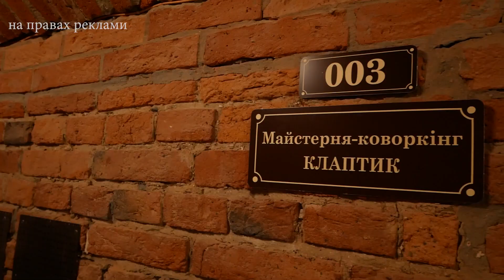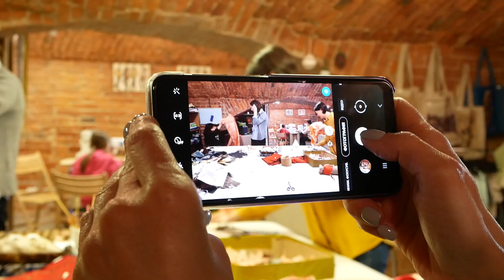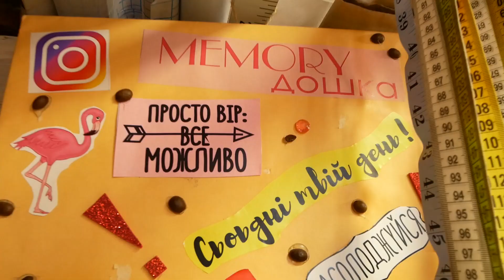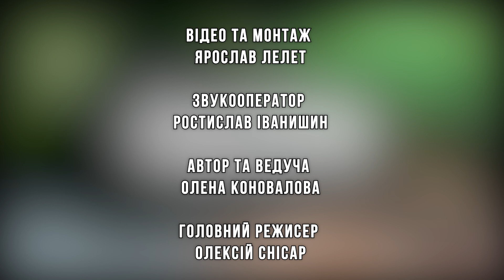Що робити з старим одягом? ПАЗЛИ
Майже 30% ваги неорганічних відходів - це текстиль (переважно одяг). Здавалося б, що небезпечного може бути в текстилі? Синтетика! Тому він і не може розкладатися на звалищі.

У кожній програмі "ПАЗЛИ" будуть легкі методи як можна, докладаючи мінімум зусиль, зберегти довкілля.
Отож у першій програмі - що робити з одягом, який ви вже не одягнете?

ПУНКТИ ПРИЙОМУ ВЖИВАНИХ РЕЧЕЙ:
Прохання вживаний одяг просити в доброму стані (без дір та плям).

1.   Спільнота “Святого Егідія” приймає лише чоловічий сезонний одяг у середу та п’ятницю з 18:30-19:00
м. Івано-Франківськ, площа Шептицького

2.  Громадський простір “Гармонія”
м. Івано-Франківськ, вул. Молодіжна, 54

3.  БО “Час добра та милосердя” приймає дитячий, жіночий та чоловічий одяг.
вул. Стуса Василя, будинок 37 Б

4.   БФ “Солідарність”

5.   БО “Дім Сірка” приймає ковдри та теплі вживані речі.

6.  БО “Прихисти друга”
 Івано-Франківська обл., Тисменицький р-н, село Старий Лисець

7. Також речі можна відправити поштою по Україні. Для відправлення необхідно заповнити заявку на сайті.

П. С. Зіпсовані речі можна здати також у магазинах одягу H&M. Шведський мас-маркет приймає одяг і текстиль будь-яких брендів.